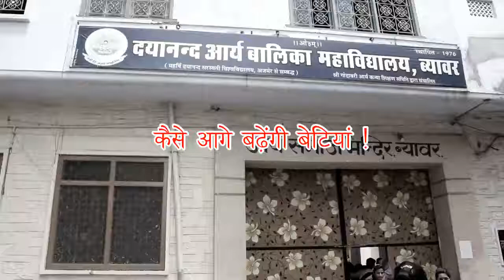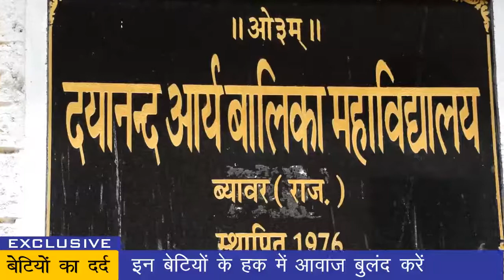Kill of Democracy in Student Union Elections | छात्रसंघ चुनाव में लोकतंत्र की हत्या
राजस्थान में हो रहे छात्रसंघ चुनाव के दौरान ब्यावर के डीएवी कॉलेज में लोकतंत्र की हत्या का मामला सामने आया है। यहां छात्राओं ने कॉलेज प्रबंधन पर मनमानी का आरोप लगाते हुए विरोध प्रदर्शन किया। ब्यावर से सुमित सारस्वत की रिपोर्ट।